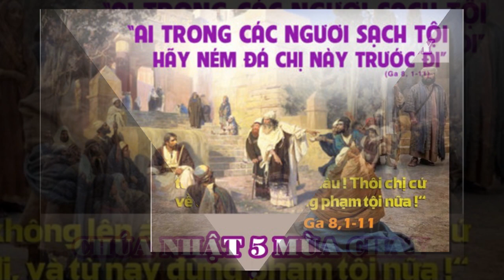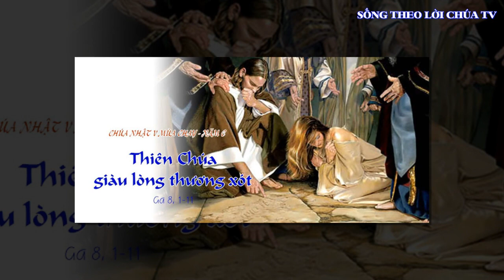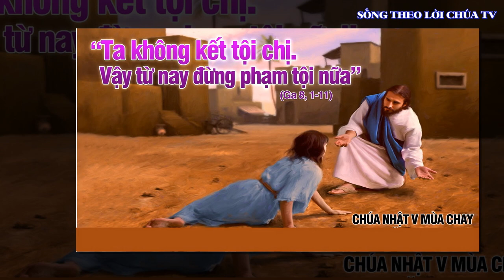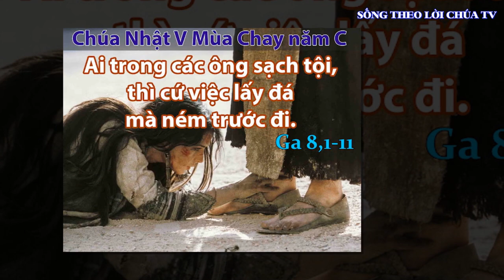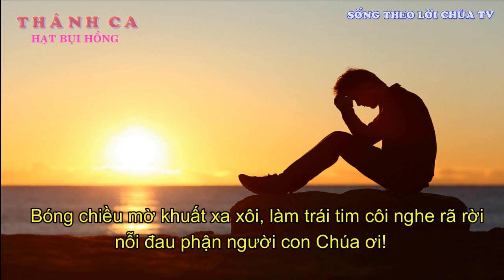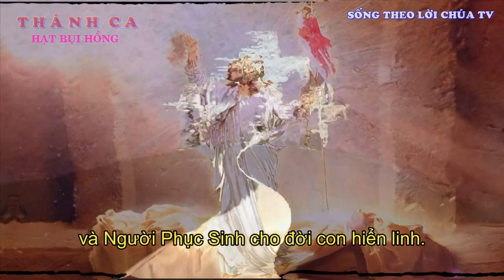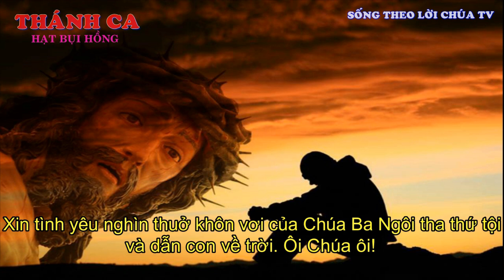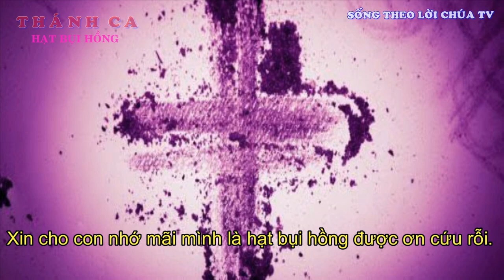LỜI CHÚA NGÀY 3 - 4 CHÚA NHẬT TUẦN 5 MÙA CHAY - PM CAO HUY HOÀNG, ĐỨC TRỌNG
Bài hát trong Video :
HẠT BỤI HỒNG
Trình bày Ns Thế Thông – Cs Long Vũ và nhóm bè Uyên Di

Pk1. Bóng chiều lặng lẽ buông lơi, giọt nắng nghiêng rơi nơi cuối trời, xót xa phận đời con Chúa ơi. Rồi chỉ còn một nắm tro thôi, về giữa chơi vơi theo gió vời, và biến tan muôn đời ôi Chúa ơi!

ĐK. Xin cho con nhớ mãi mình là hạt bụi hồng được ơn cứu rỗi. Xin cho con nhớ mãi mình là nắm tro tàn được ơn tái sinh. Vì yêu hạt bụi hồng này, vì yêu nắm tro tàn này, mà Chúa đã chết thân phận người, và Người phục sinh cho đời con hiển linh.

Pk2. Bóng chiều mờ khuất xa xôi, làm trái tim côi nghe rã rời nỗi đau phận người con Chúa ơi. Đêm dần trôi, lời tím đôi môi, lạy Chúa yêu ơi, con biết rồi, Người xót thương muôn đời ôi Chúa ôi.

Pk3. Thế trần là cõi chia ly, người sẽ ra đi về cõi trời, bến quê mong đợi nơi Chúa thôi. Xin tình yêu nghìn thủa khôn vơi của Chúa Ba Ngôi, tha thứ tội, và dẫn con về trời ôi Chúa ôi.